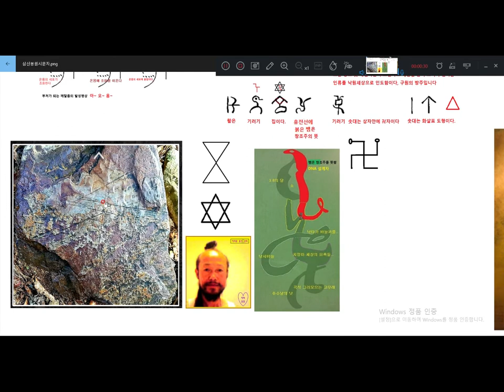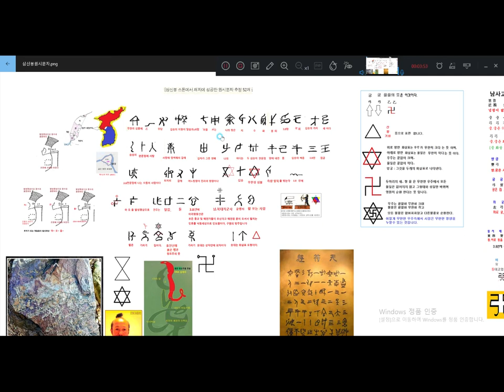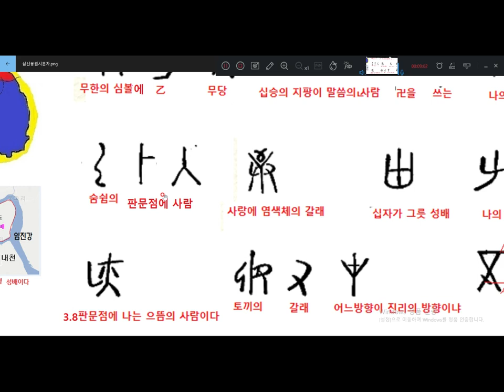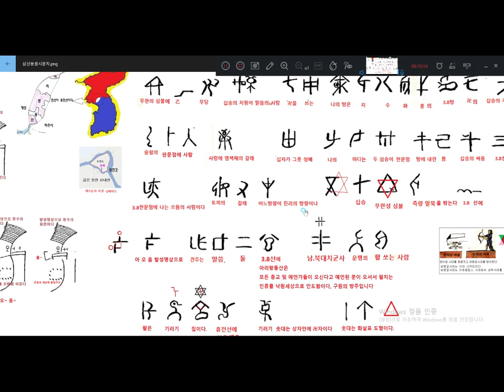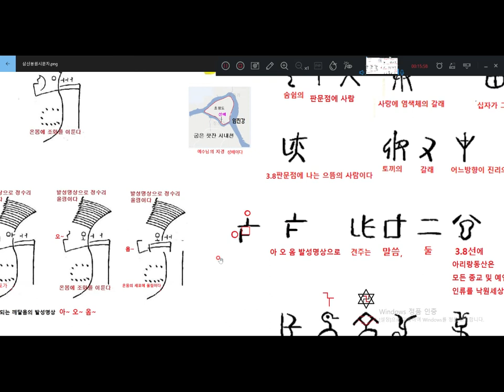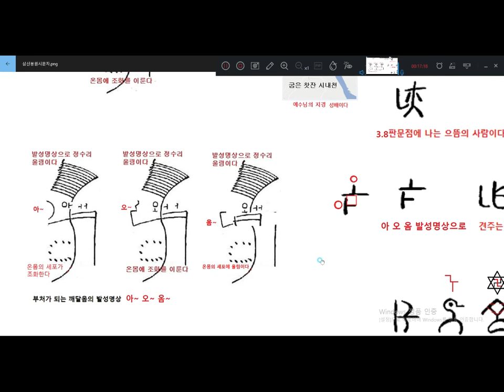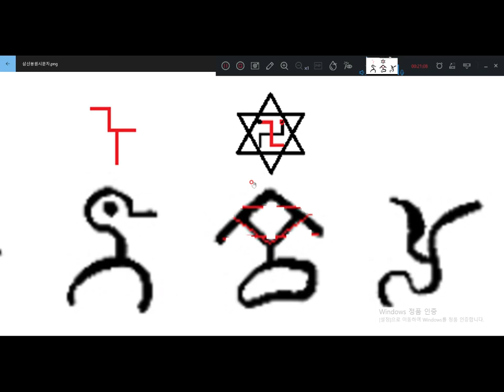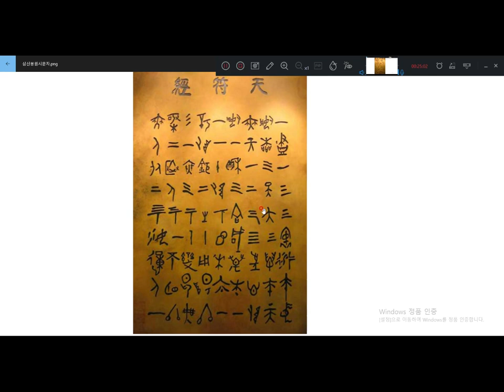지리산 삼신봉스톤 원시문자 발견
삼신봉 스톤  원시문자는  예언 글림 문자 입니다.
모든 종교 및 예언가 들이, 오신다고 한 분을 알아 볼 수 있게 나타내는 증거 증표 입니다.